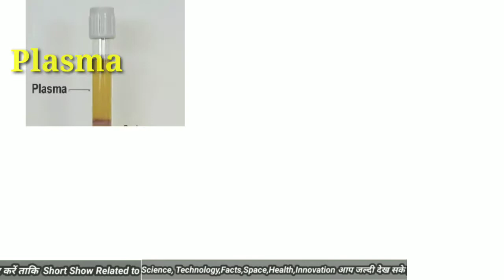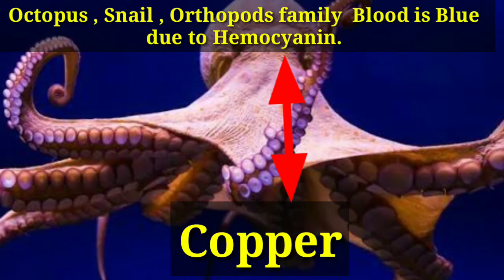खून लाल क्यों होता है? Why Blood Red in Colour || in hindi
खून का लाल क्यों होता है? Why Blood  Red in Colour in hindi |

Khoon Laal Kyu hota hai
Blood red Kyu

If You like Our Video Than Keep Supporting🙏.

Please Support Us. We Need Your Love And Support. 🙏🙏

We always Try Our Best..   To present Best Video Before You. ☺

Keep Patience And Watch Until End For Better Understanding. 😁

Jai Jawan, Jai Kisaan. 🔥

 If Anyone has Issue Related to Video Clips Use Please Mail.

We  will Remove Clips... And  Manage.